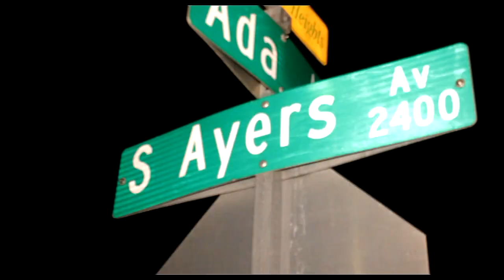PWB x Kay Savage- Crash 💥 (Official Music VIdeo) | filmed